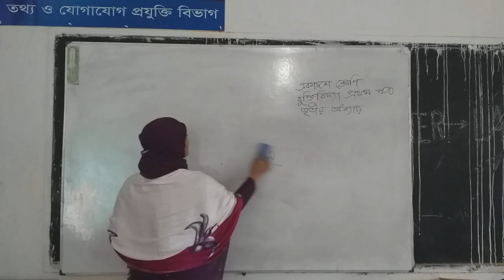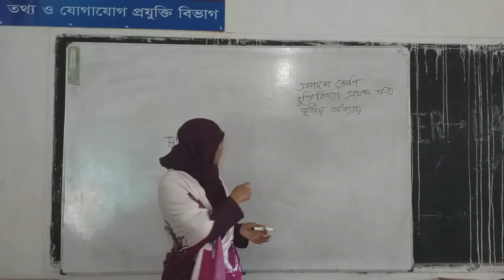Halima Begum lecturer philosophy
Logic first paper